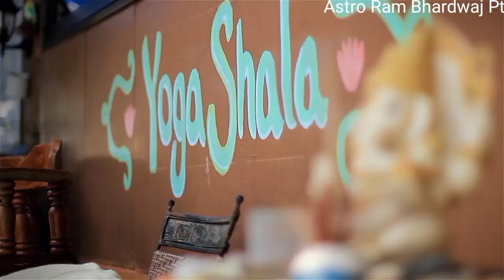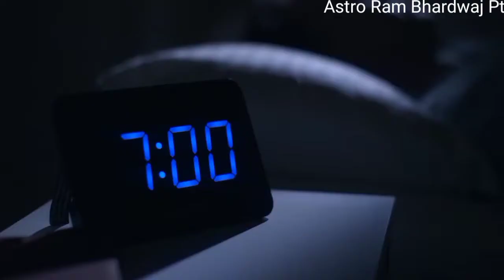ब्रह्म मुहूर्त मे उठने के फ़ायदे, लेट उठने के नुकसान | Subh Kaise Uthe जल्दी उठने का सबसे बेस्ट तरीका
Brahm muhurat me uthne ke fayde
Jaldi uthne ke fayde
Kaise jaldi uthe
Late sone ke muksan